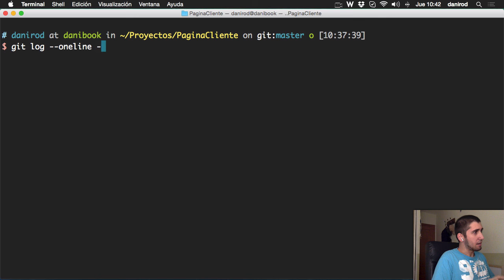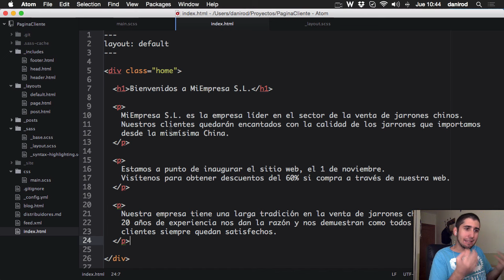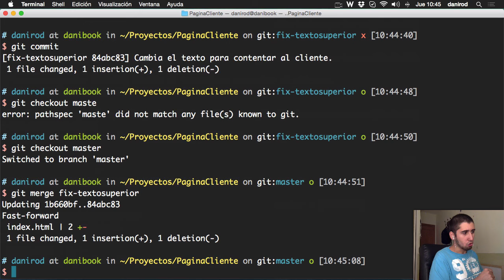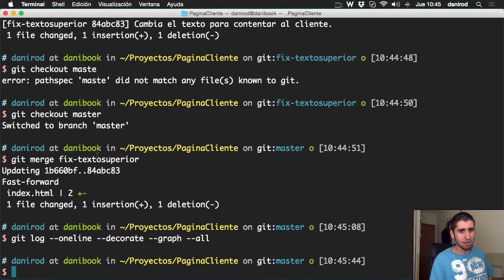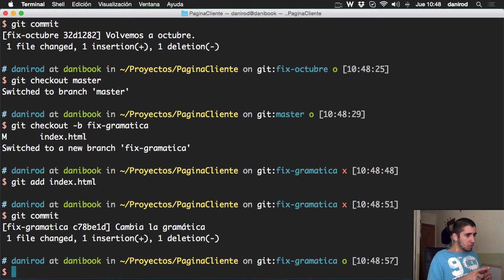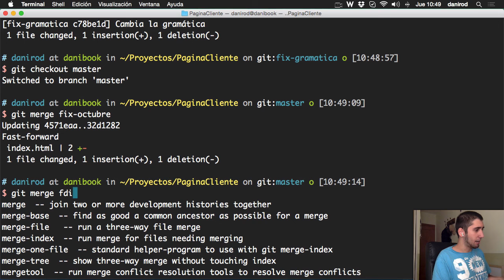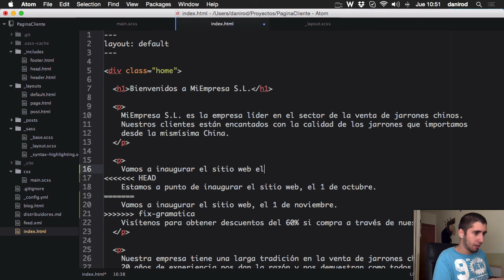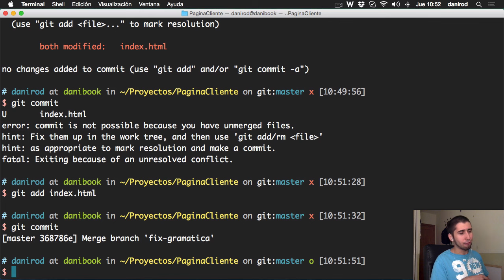Tutorial de Git – 12. ¿Cómo resolver un conflicto en el merge?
Cuando hacemos fusiones más avanzadas en Git corremos el riesgo de que se desate un conflicto. Hoy estudiamos qué ocurre si hacemos modificaciones al mismo archivo en varias ramas.